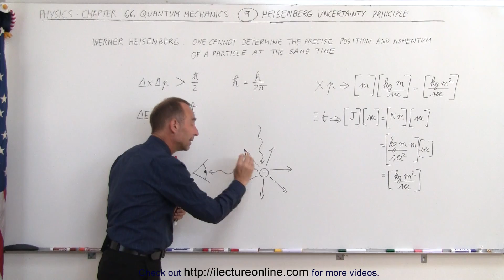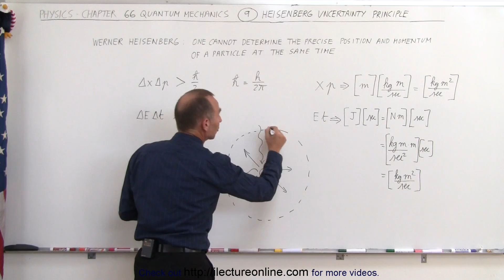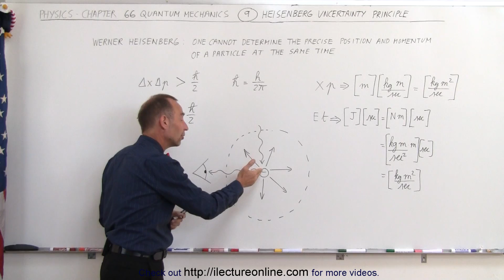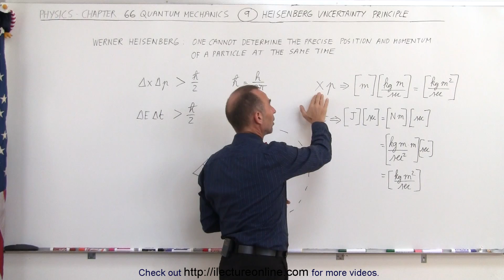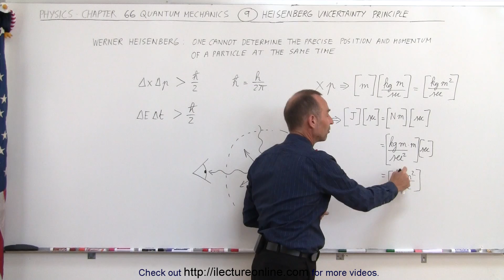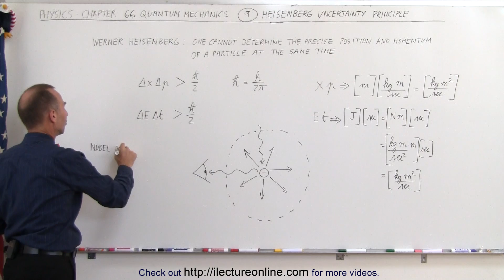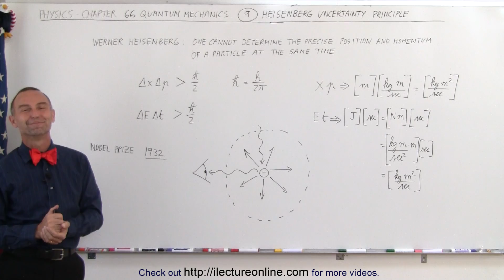Physics - Chapt. 66 Quantum Mechanics (9 of 9) Heisenberg's Uncertainty Principle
In this video I will introduce Heisenberg and explain his uncertainty principle.